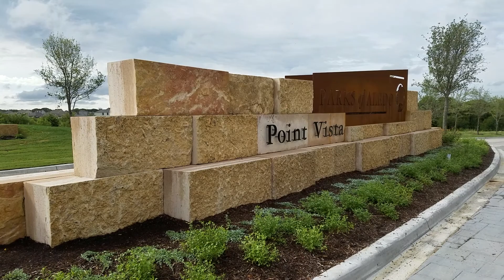Town & Country Trail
3.2 mile hike 8-7-17